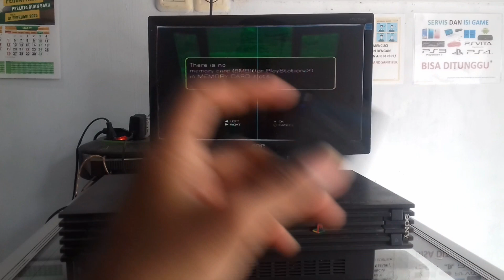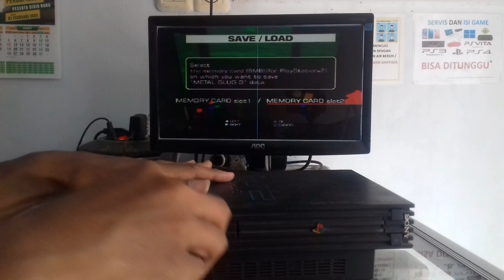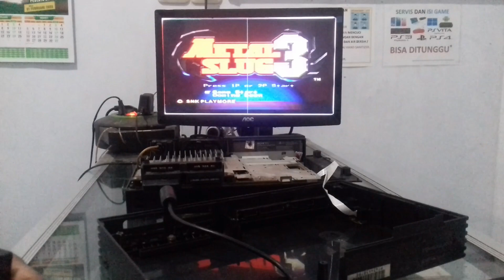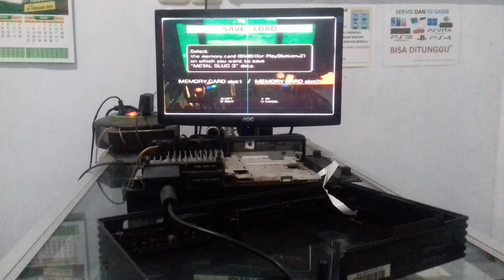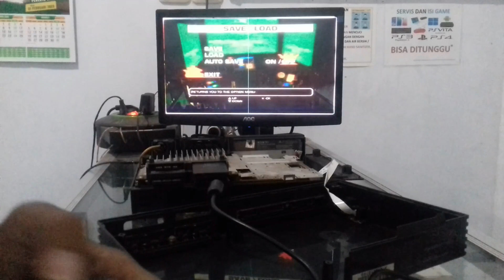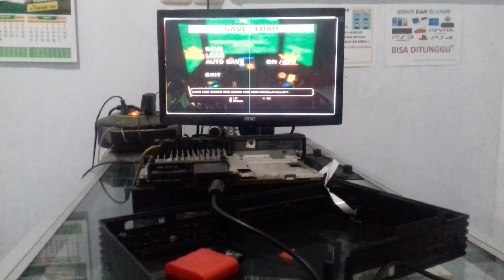EPS 309: PS2 FAT SERI 3 - STIK 2 TIDAK KONEK, MEMORY CARD TIDAK TERBACA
Selamat datang di EPISODE ke-309 dan selamat bergabung bagi teman-teman yang baru menonton video-video di channel saya. Bila ada yang ditanyakan mengenai video episode ini, bila saya belum sempat menjawab/membalas, silahkan ditonton lagi videonya lebih teliti. Yuk disimak sampai habis dan tidak di-skip. Untuk pertanyaan yang penjelasannya sudah ada di video/deskripsi, mungkin tidak akan saya jawab.

ADD NOTE:
Sebagian dari yang saya sampaikan / kerjakan di episode youtube, saya jual juga di Toko Online saya. Bisa kunjungi link ini untuk melihat-lihat